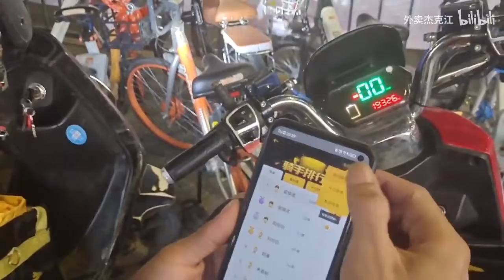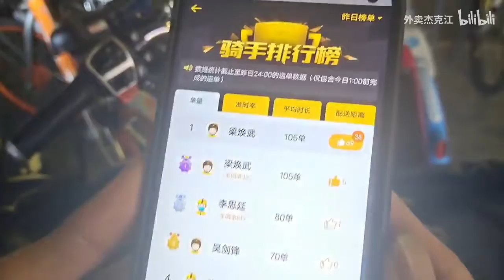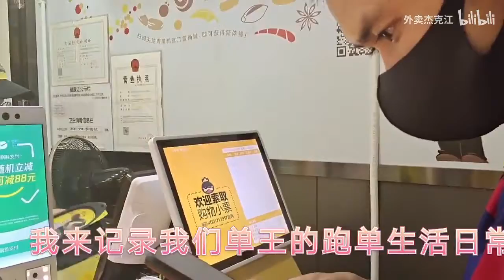站点跑单最多的男人，荣获单王称号，但其实最想找个女朋友！